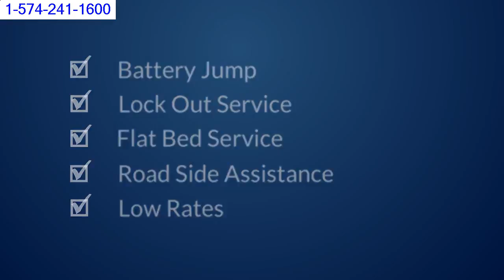Towing Elkhart Company Reviews 1-574-241-1600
Towing Elkhart Company Review 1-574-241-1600
Need towing service or roadside assistance in Elkhart, IN?  Look no further.  You can have car trouble at any time and get stranded anywhere. That is why Towing Elkhart will be here for you 24 hours a day every day of the year, including major holidays. We are a locally owned, fully insured full service towing company dedicated to serving northern Indiana and Southwestern Michigan. At Towing Elkhart we offer everything from emergency roadside assistance to scheduled towing of cars from one parking lot of garage to another.

This wonderfully awesome back ground music is credited to my cool high school friend Paul Ellis,